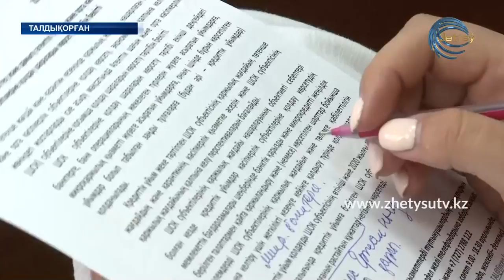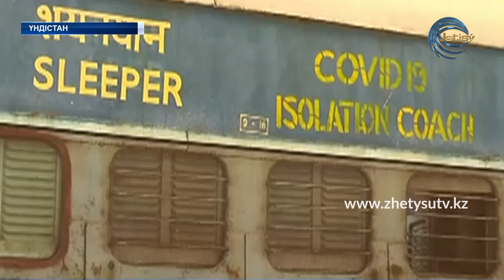ЖЕТІСУ ЖАҢАЛЫҚТАРЫ (17.06.20) 17:00